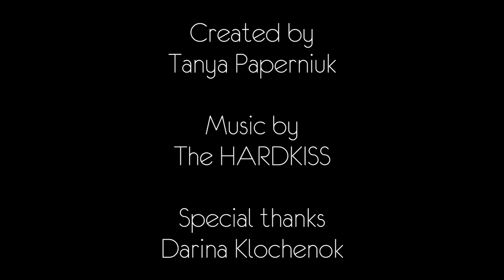[speed painting] The HARDKISS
The HARDKISS - Ukrainian English-language music group that appeared in 2011.

Enjoy. Like. Comment. Share to friends